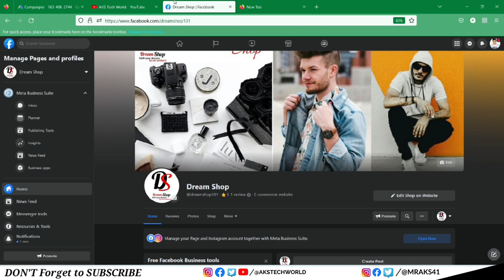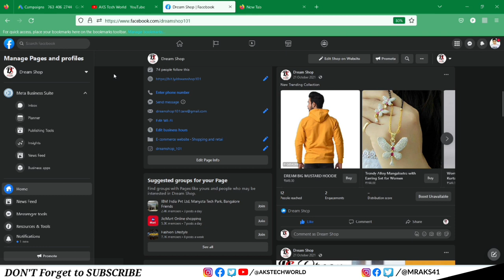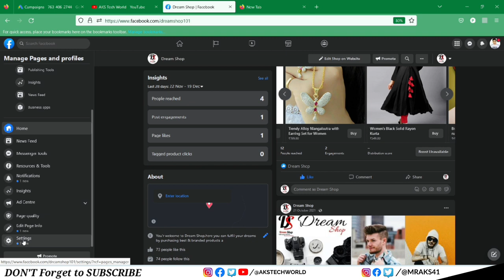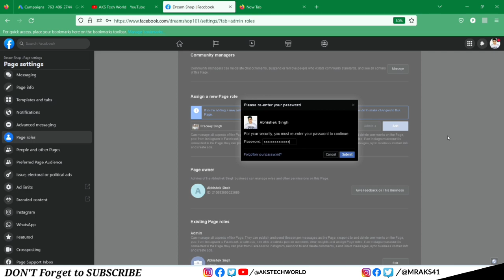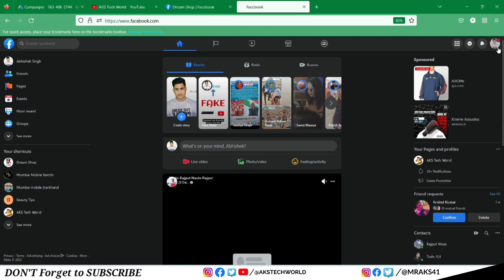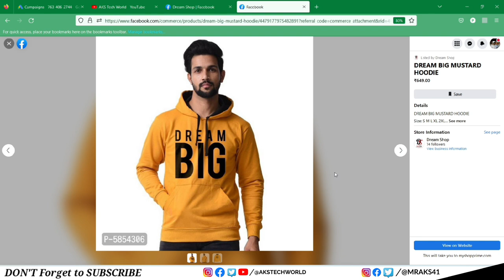How to Transfer Facebook Page to Another Account | Change Ownership or Admin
How to Change Admin of Facebook Page or How to Transfer Facebook Page to Another Account or How to Change Facebook Ownership